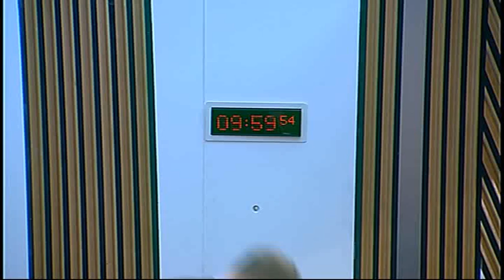Finance Committee - Scottish Parliament: 10th December 2014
- Scottish Parliament Finance Committee. Agenda

1. Decision on taking business in private: The Committee will decide whether to take item 3 in private.

2. Further Fiscal Devolution: The Committee will take evidence from—
Elspeth Orcharton, Director, Corporate and International Taxation, The Institute of Chartered Accountants of Scotland;
Isobel d’Inverno, Convener of the Tax Law Committee, Law Society of Scotland;
Alexander Garden, Chair, Chartered Institute of Taxation Scotland Hub.

3. Community Charge Debt (Scotland) Bill: The Committee will consider its approach to the scrutiny of the Bill at Stage 1.